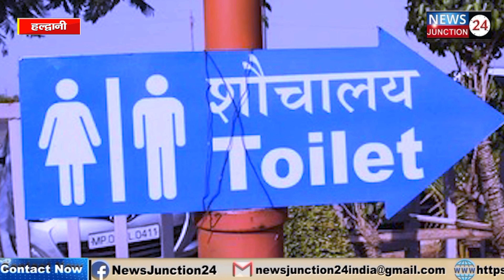हल्द्वानी में बाथरूम में जाकर किया जा रहा था 'जादू- टोना', ऐसा दृश्य उड़ा देगा होश..VIDEO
newsjunction24  इस तरह जादू टोना जैसे अंधविश्वास को बढ़ावा नहीं देता है...